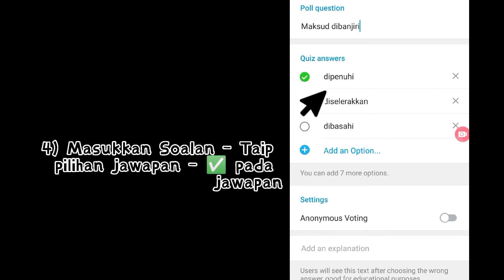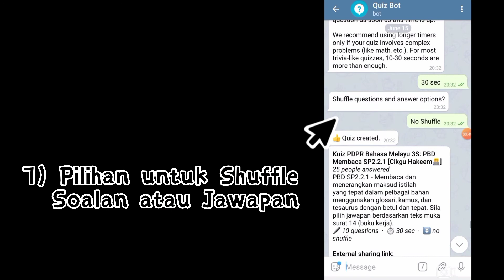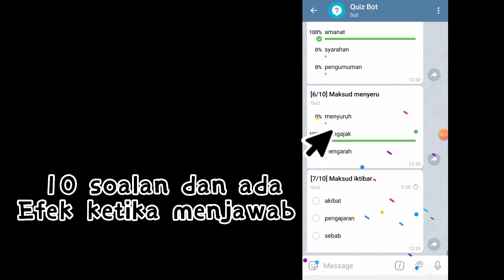PDPR : Quiz Bot Telegram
PDPR : Quiz Bot Telegram. Selain aplikasi Quizizz dalam Delima KPM, guru juga boleh gunakan Quiz Bot ini sebagai medium untuk bina kuiz ringkas (10 Soalan). Banyak lagi video tutorial Quiz Bot. Saya cuba ringkaskan dengan paparan kuiz yg saya bina. Harap memberi manfaat kepada guru2 dalam suasana PDPR kini.